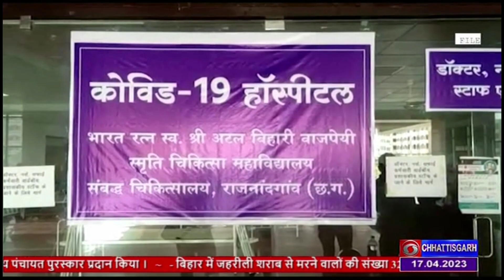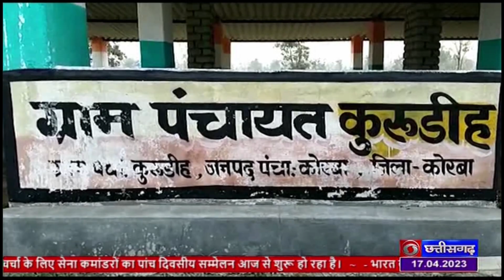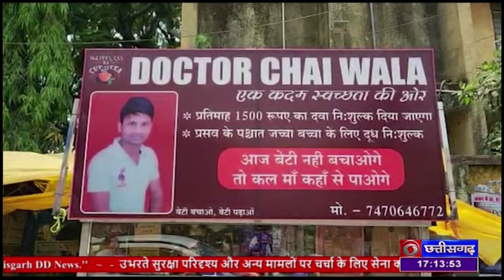DD NEWS CHHATTISGARH: DATE- 17th APRIL 2023, TIME- 5.00 PM